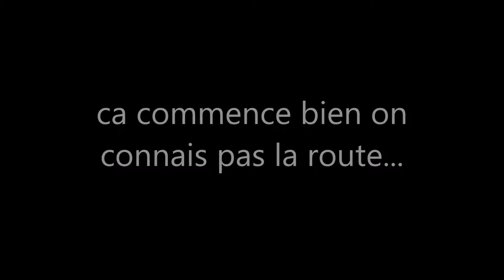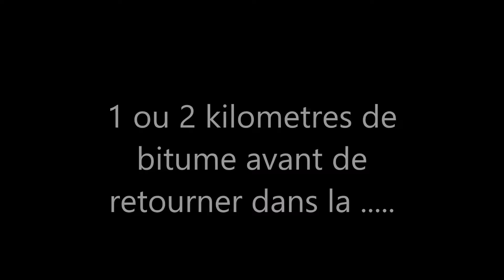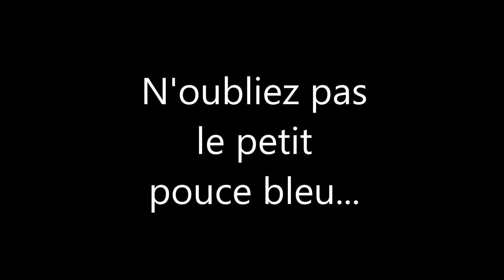[VTT] LA VACHETTE RANDO VTT COMINES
Bienvenue sur camsport !
On se retrouve aujourd'hui pour une nouvelle vidéo en VTT !!
Voici les meilleures moments de la rando de comines en juin 2016

crédits musiques
 par ordre de lecture

Title Back From The Dead